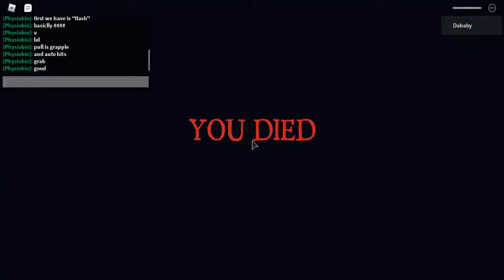Thunder spell revamp + Combos.